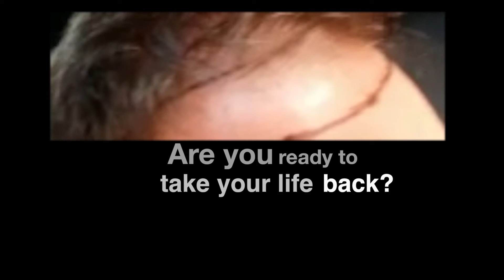du Brule 301b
This video is about du Brule